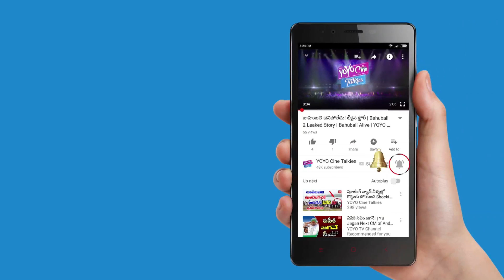Prabhas Gave Confidence to Actor Satyaraj to Remake Kshanam Movie || Tollywood || YOYO Cine Talkies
young rebel star prabhas gave more confidence to actor satyaraj to remake kshanam movie.